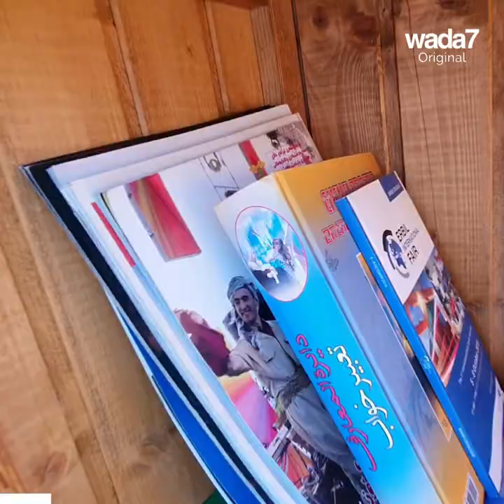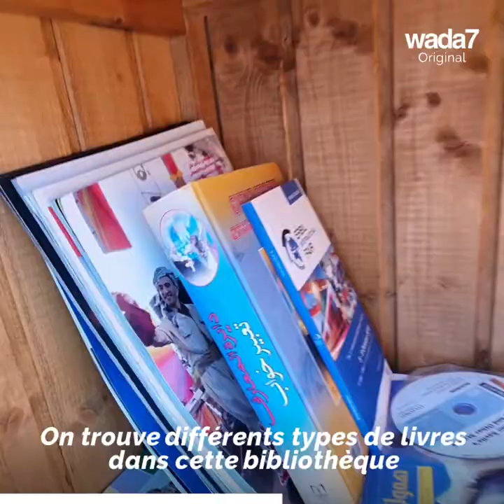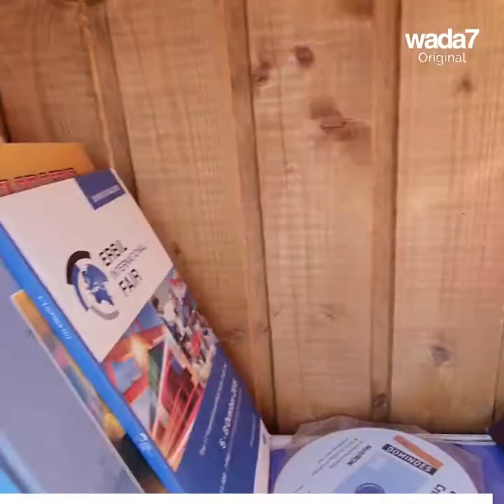Elle invente la "librairie de rue" au Kurdistan irakien !😍📚👏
Le " free street library ", l'idée de génie de la jeune Irakienne Bahar Kareem pour rendre la culture accessible à tous les Irakiens !😍📚👏

Wada7 Original